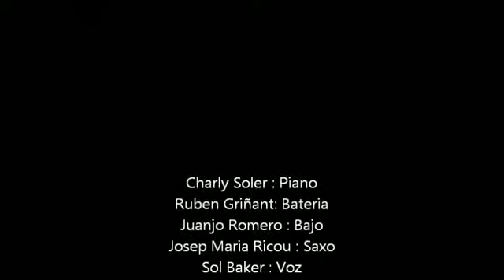Sol Baker & Charly Group - Corcovado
Otto Zutz